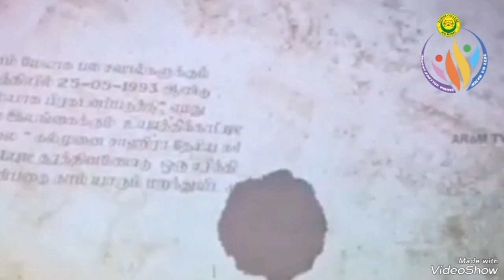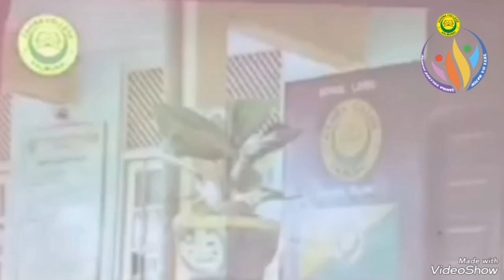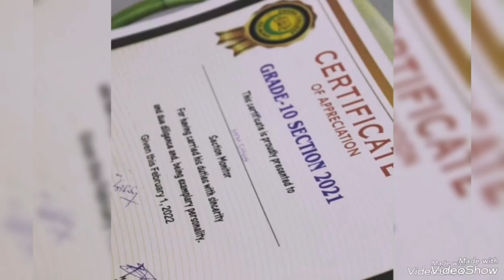Zahira College Kalmunai 2K22_OLEVEL_BATCH.Memorial Vedio,Students Majlis 2022,Zck